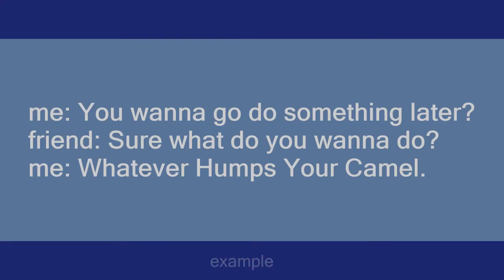Whatever Humps Your Camel